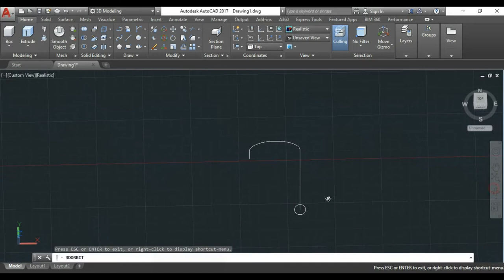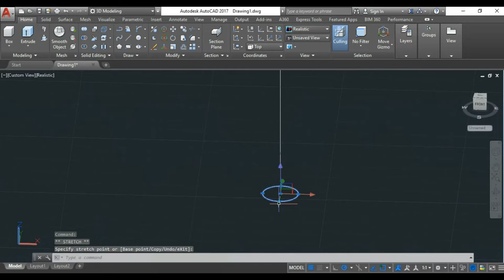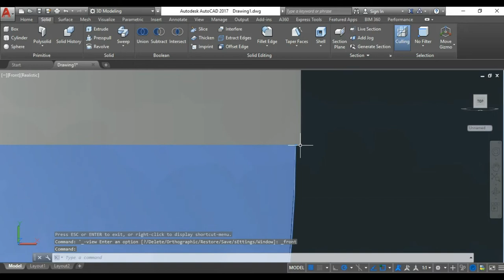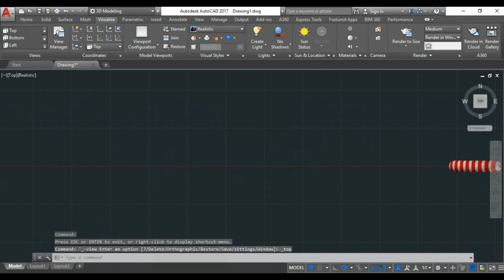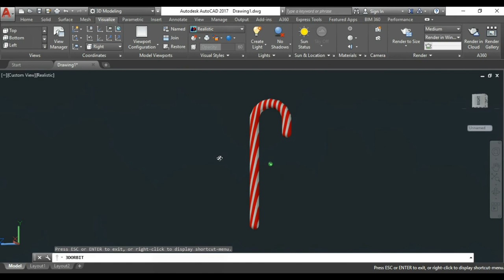AutoCAD 3D Modeling | Christmas "Candy Cane"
I use AutoCAD 2017 because of OS requirements
and newer versions just keep lagging on my laptop.
This is just a simple design! for fun only!
~God Bless~

Credits to Filmora X
Music Background Link:👇👇👇

🔺 ⭐ Easily copy and paste credit text from our website (perfect for mobile). Learn how to give credits correctly on other platforms ⛔ Remember that it is forbidden to register this song on any distribution platform (Spotify, iTunes, etc or any copyright detection system)